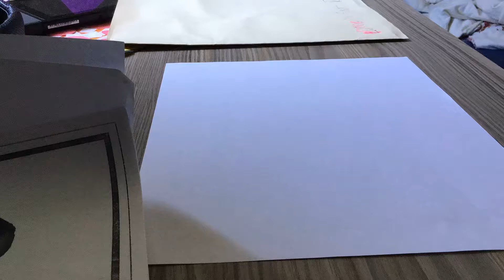Drawing the mosasarus